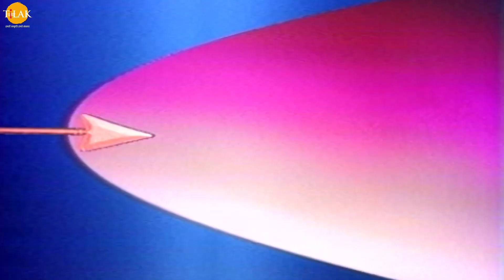तीरन से काटे तीरन को | Teeran Se Kate Teeron Ko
Watch the video song of "Teeran Se Kate Teeron Ko" now!

Listen to "Teeran Se Kate Teeron Ko" Song on your favorite Streaming Platforms :-

मेघनाथ और लक्ष्मण के बीच जब युध शुरू होता है तो वो दोनो एक दूसरे के साथ बहुत ही वीरता से लड़ते हैं और दोनो एक दूसरे के बाणो को काटते देखाए गए हैं।

"स्वर- मोहमद्द अज़ीज़, सतीश डेहरा और साथी

पात्र